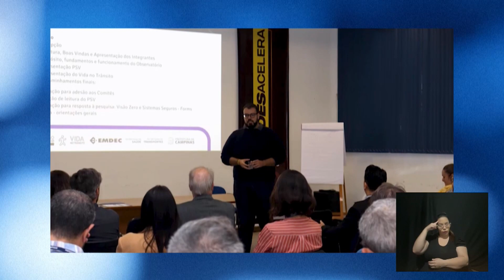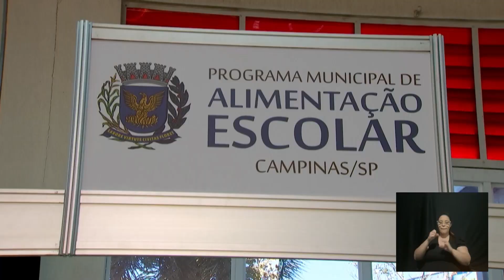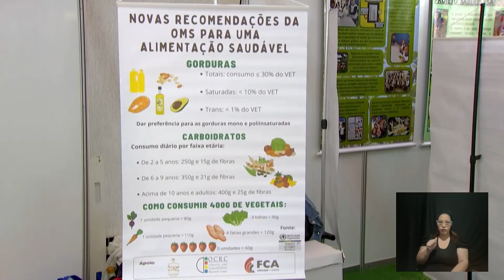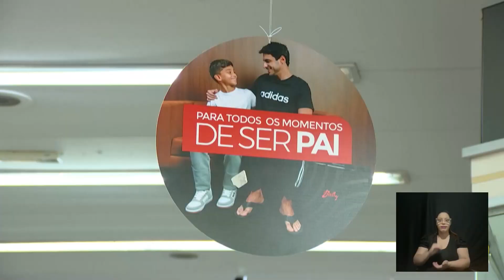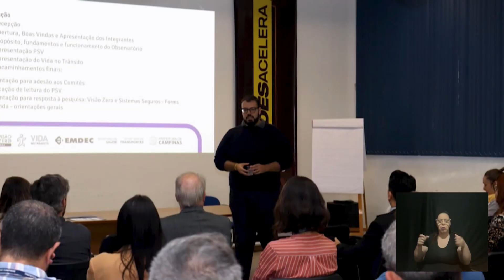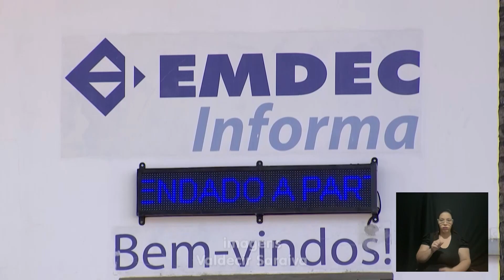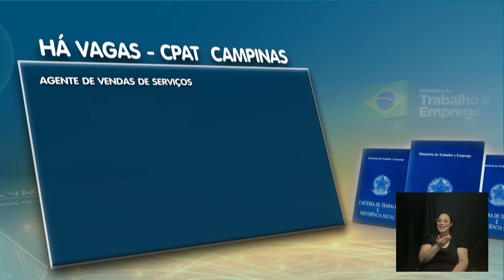NOTÍCIAS DA METRÓPOLE 07-08-2024